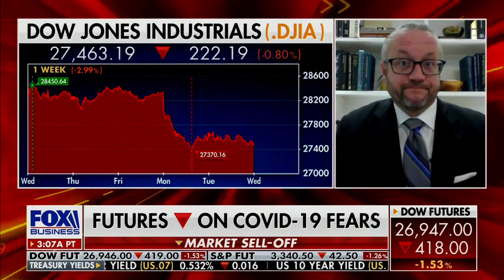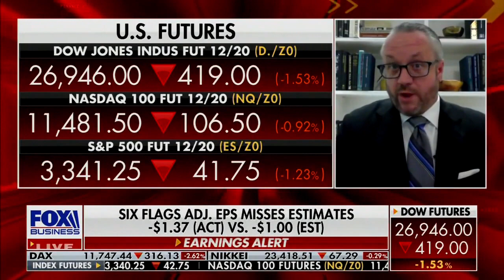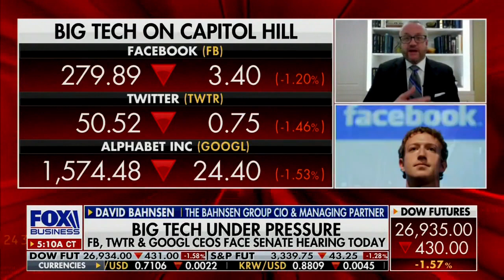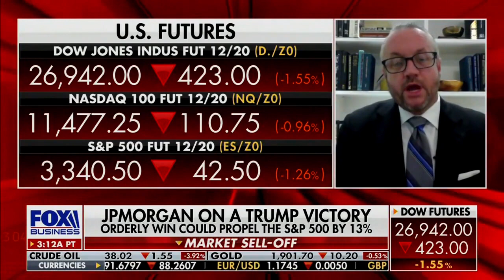David L. Bahnsen with Maria Bartiromo - Investor Reactions to Looming Lockdowns